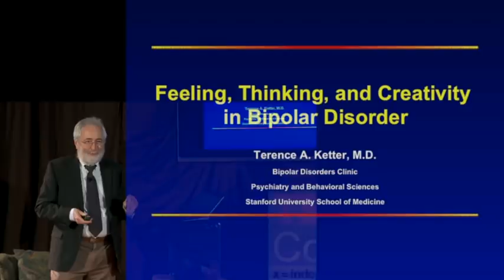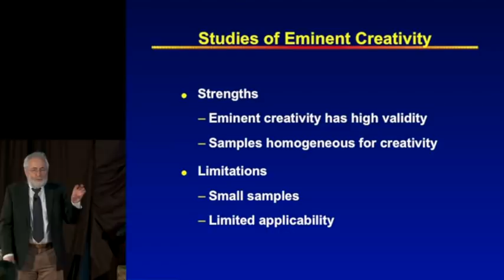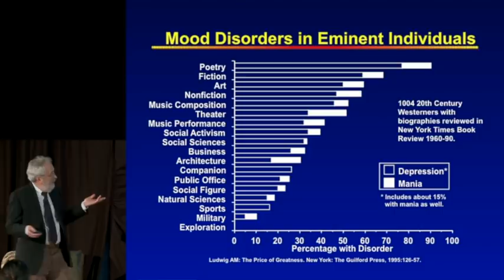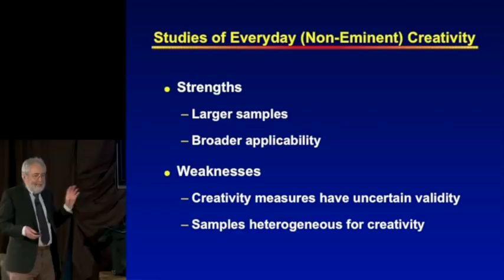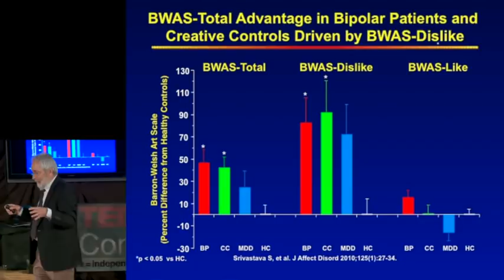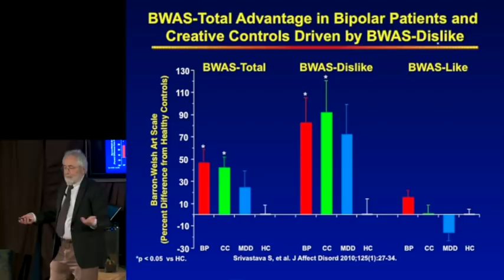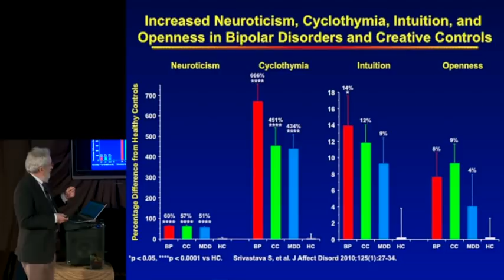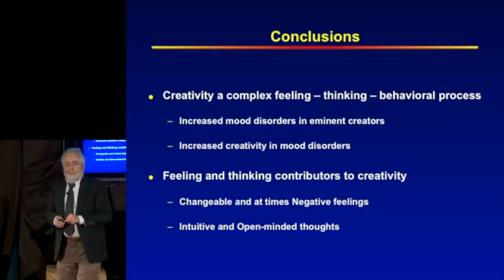Feeling, thinking, and creativity in bipolar disorder: Terence Ketter at TEDxConstitutionDrive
Since 1995, Dr. Terence Ketter has been at the Department of Psychiatry and Behavioral Sciences in the Stanford University School of Medicine, where he is Professor, and founder and Chief of the Bipolar Disorder Clinic. Dr. Ketter's research, has involved studying bipolar disorder's causes, symptoms, and treatments, and has included exploring links between creativity, temperament, and mood disorders. He has published extensively on bipolar disorder, including over 350 scientific articles and book chapters, and is editor of the American Psychiatric Publishing volumes "Advances in the Treatment of Bipolar Disorder" and "Handbook of Diagnosis and Treatment of Bipolar Disorder". He serves on editorial boards for numerous scientific journals. Dr. Ketter continues to care for patients with bipolar disorder, for which he has been awarded the Outstanding Faculty Physician Award by Vaden Health Center at Stanford University.